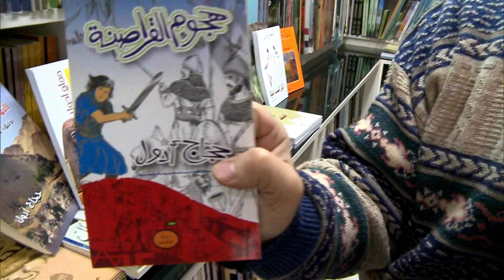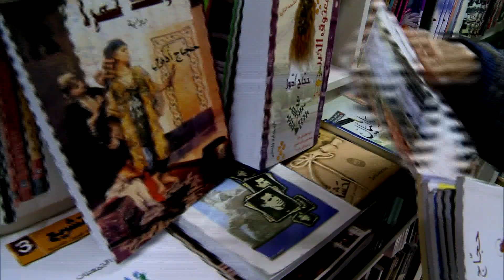HAGGAG ODOUL NUBIAN WRITER AND SCHOLAR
Meet the prolific writer from Egypt. This is a short intro to the film by Andre Fuad about Haggag Odoul.
featuring Fatma al boudi and other commentators on the writers work.